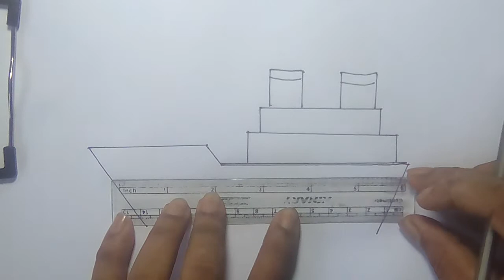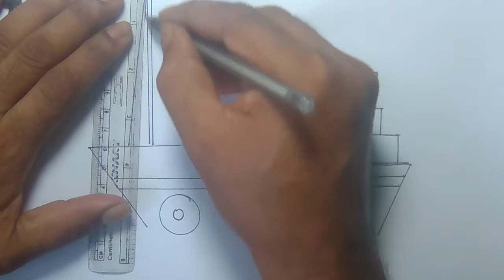draw a ship step by atep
draw a ship step by step

use -
      A4 paper
      zel pen
       color pencil